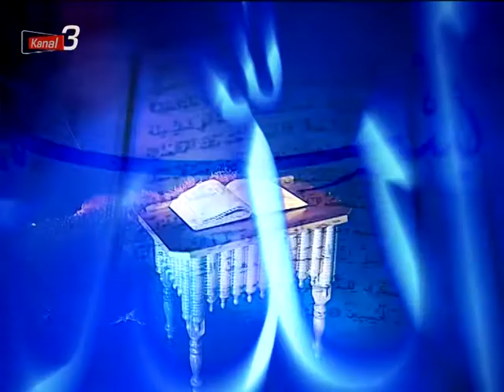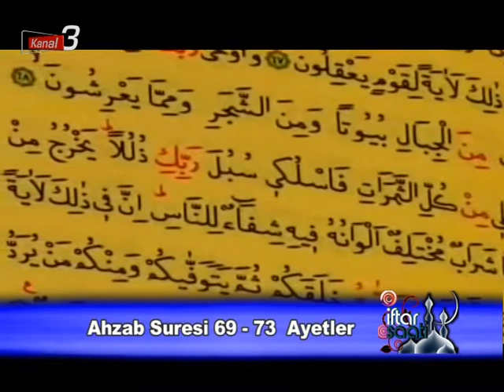İFTAR SAATİ 25 GÜN 30 05 2019